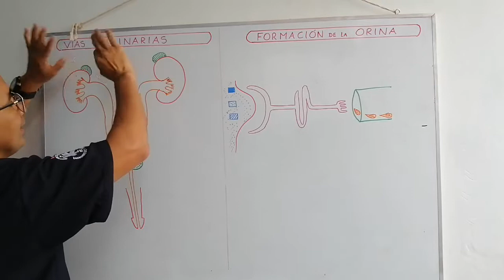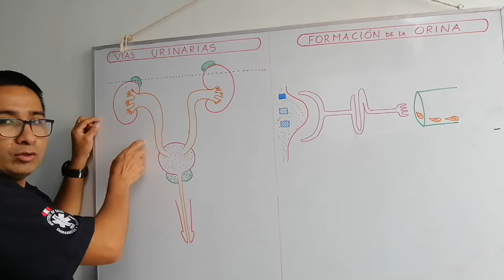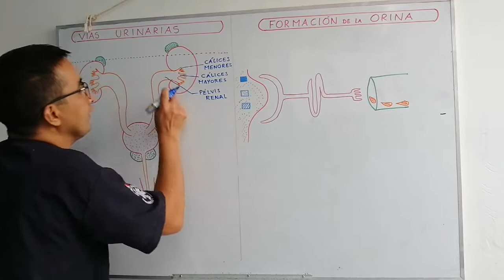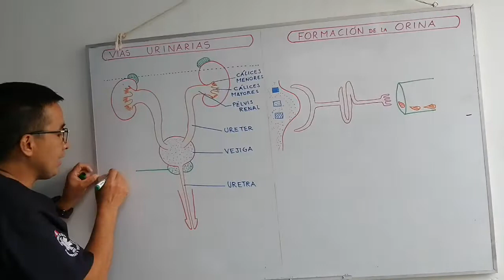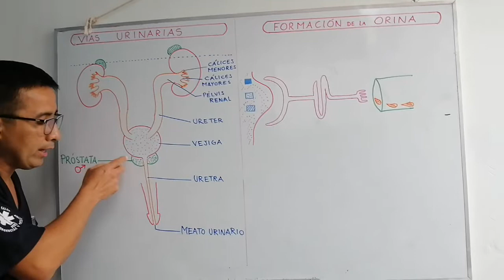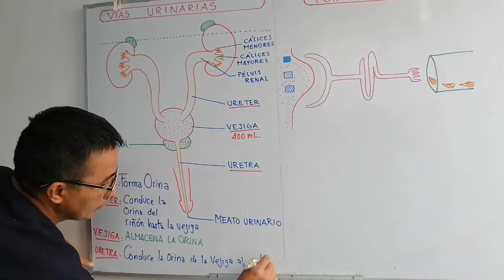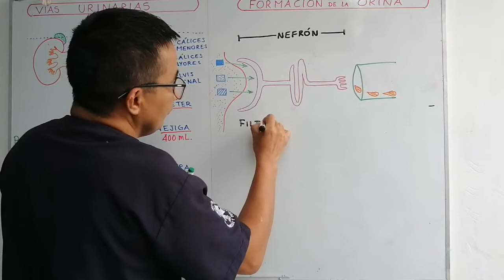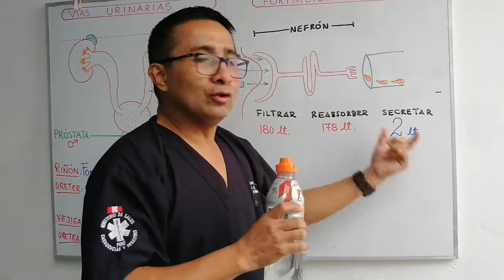Quinto Primaria Ciencia y tecnología Aparato Excretor ll